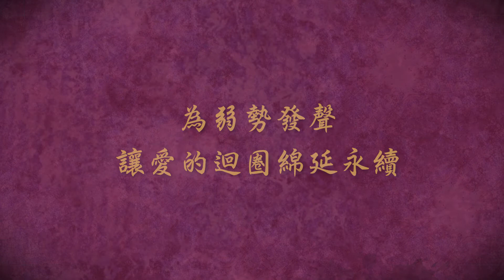第21屆傑出校友》教育心理學系75級郭盈蘭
【為弱勢發聲  讓愛的迴圈綿延永續—郭盈蘭】
慈善家郭盈蘭，畢業於國立臺灣師範大學教育心理學系75級，曾是一名國小老師，也是少年法庭觀護人，輔導過許多犯罪青少年，後來跨入法界成為律師。41歲歷經喪子之痛，決定將小愛化為大愛，以已故愛子之名創立「周大觀文教基金會」，紀念兒子生前熱愛生命的精神，永續推動「全球熱愛生命運動」，並且鼓舞他人愛惜生命，幫助弱勢癌童家庭。

（製作單位：公領系103級張瑞容/夜醒影像有限公司）
（影片配音員：圖傳碩（職）李文瀚）